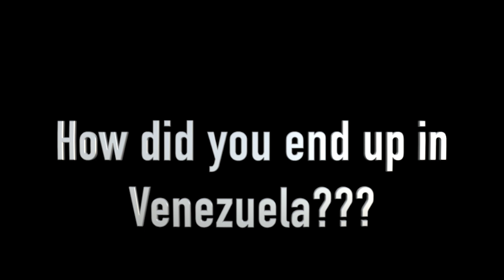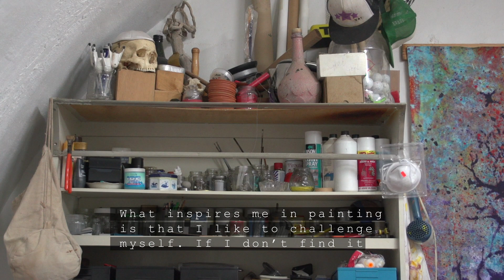From Fort PRISON to ART STUDIO (an Artist's Journey)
Talented painter Ashley Mauricia shares his journey as an artist, and some insider information on the mysteries of his studio with history reaching as far back as slavery times.

Puffer fish: "Spotted Puffer Fish." by Bernard Spragg is marked with CC0 1.0